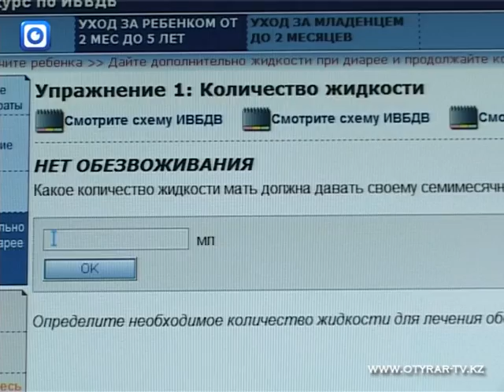02 02 4 5